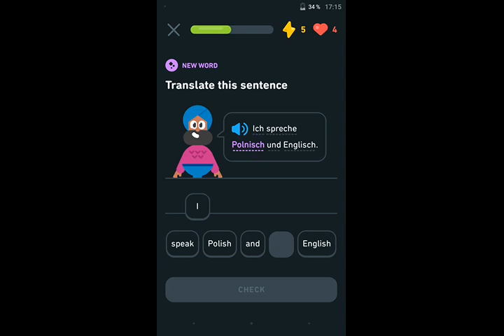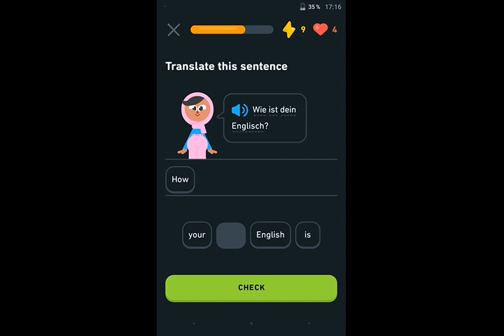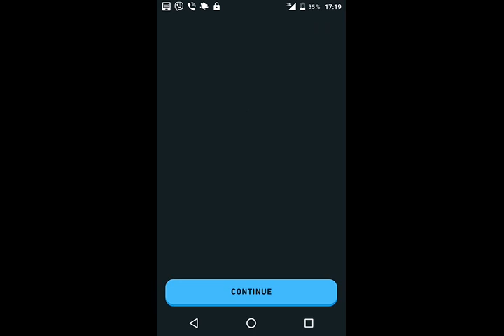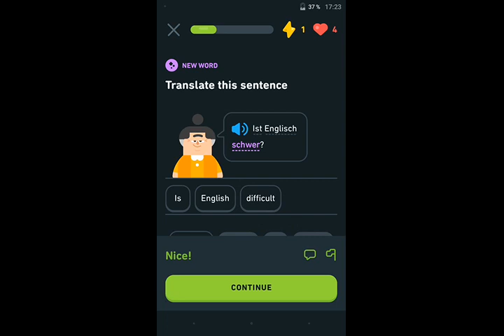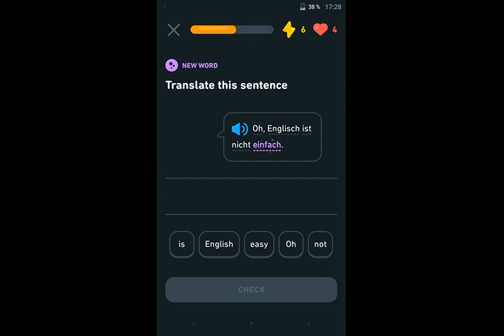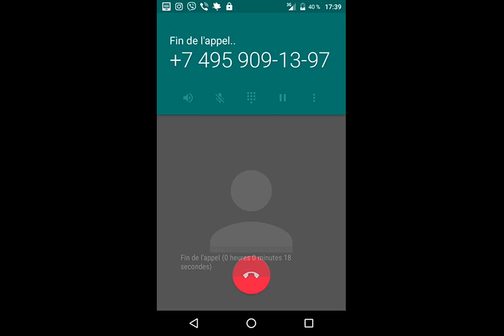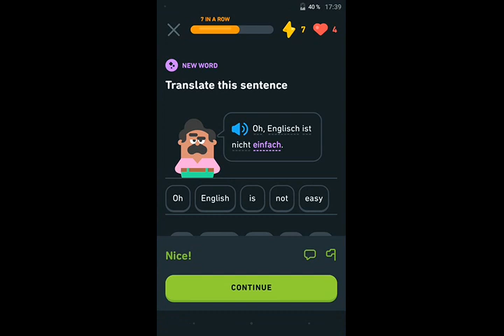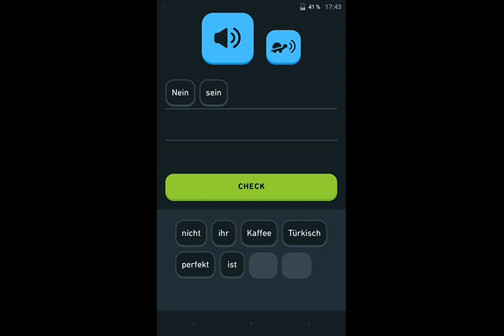Link03.

QIWI- GUBAEVEVGENIYMAR

GUBAEVEVGENIYMAR